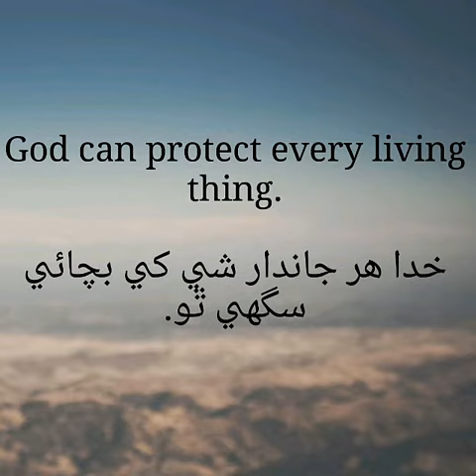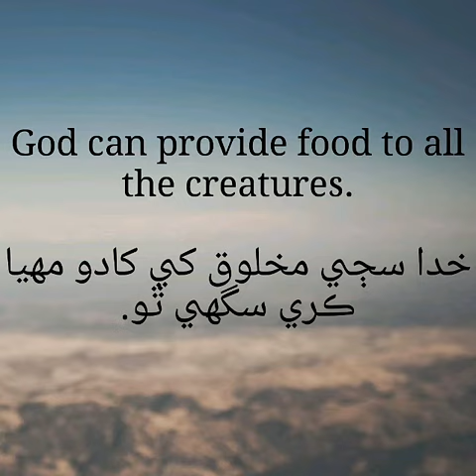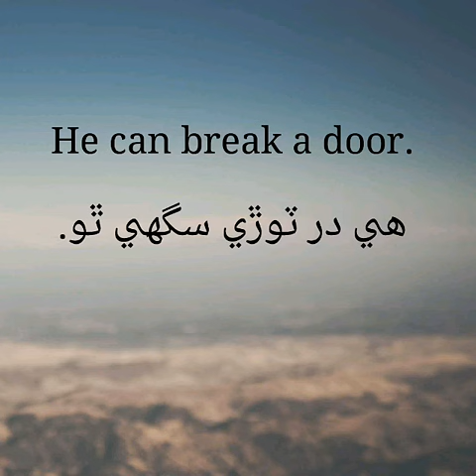Sentence Of Present Potential Tense - English Sindhi Grammar